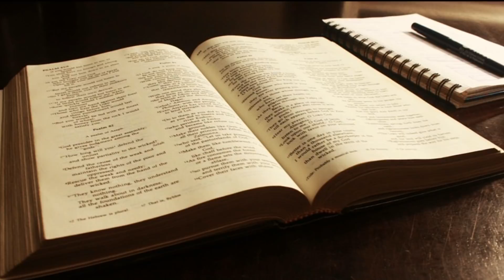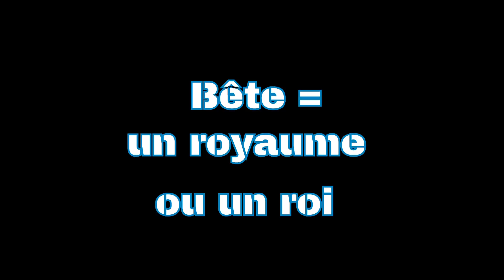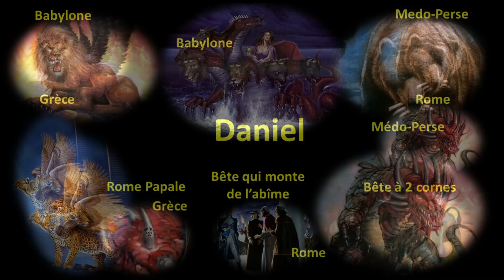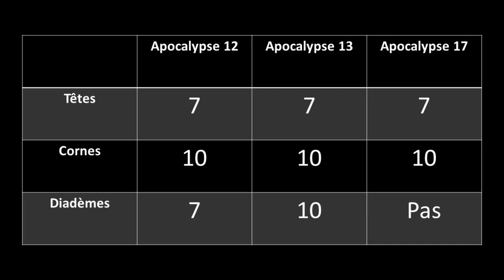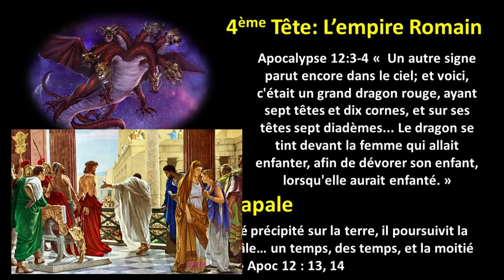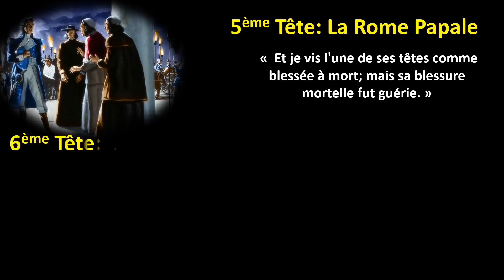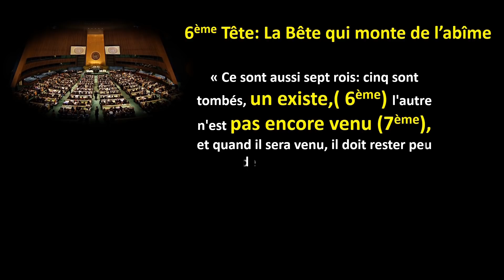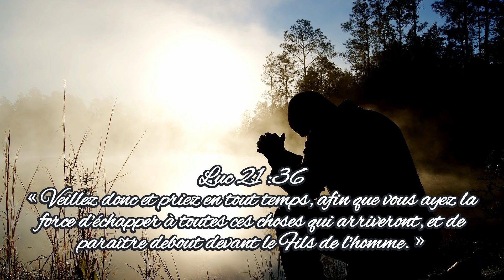La Bête à sept têtes de l'Apocalypse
Etude biblique sur les trois phases de la bête à 7 têtes du livre de l'Apocalypse